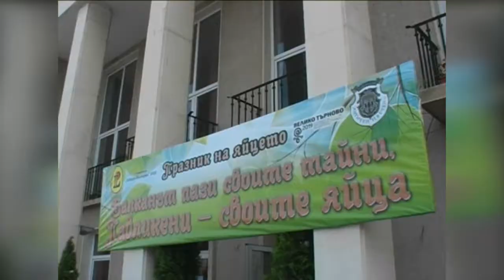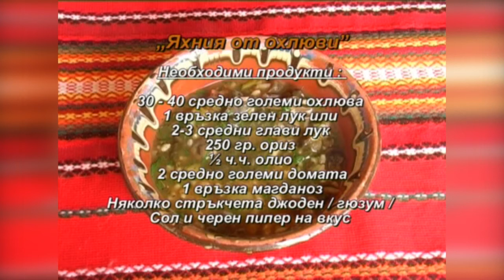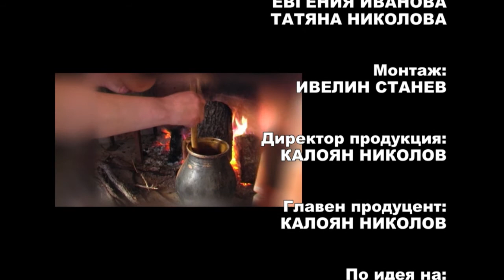FT January2015 286 HD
1. „Мари, момиченце“ – ФГ „Доспат“ към НЧ „Иван Вазов-1926“ – гр. Доспат
2. „Насред селото“ – Вокална група за народни песни „Росна китка“ към НЧ „Надежда-1928“ – с. Балканци, общ. Стражица
3. „Радо ле“ – Певческа група „Пъстра китка“ – с. Долни Луковит, общ. Искър
4. „Позаспа ли, Ягодо“ – ФА „Гъдулица“ към НЧ „Възродена искра 2000“  - гр. Казанлък

1. „Mari, momichentse“ – Folklore group „Dospat“ at „Ivan Vazov-1926“ Community center – Dospat (Bulgaria)
2. „Nasred seloto“ – Vocal group for folklore songs „Rosna kitka“ at „Nadezhda-1928“ Community center – Balkantsi villige, Strazhitsa municipality (Bulgaria)
3. „Rado le“ – Vocal group „Pastra kitka“ – Dolni Lukovit villige, Iskar municipality  (Bulgaria)
4. „Pozaspa li, Yagodo“ – Folklore ensemble „Gadulitsa“ at „Vazrodena iskra 2000“  Community center - Kazanlak (Bulgaria)